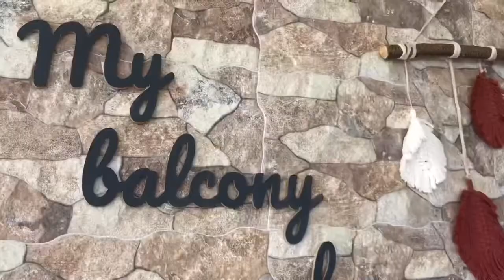7 KIRKIMIZ UÇTUU🕊 I MUTFAK DOLAPLARINI TEMİZLEDİM 🧼 I ANNEMLERE GELDİK 🥰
Herkese Merhaba ben İlayda 😍